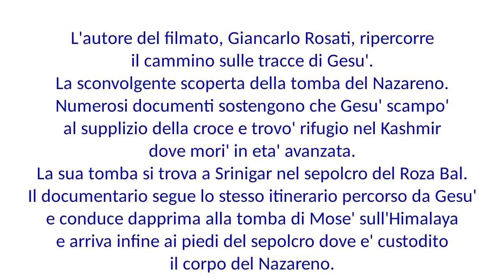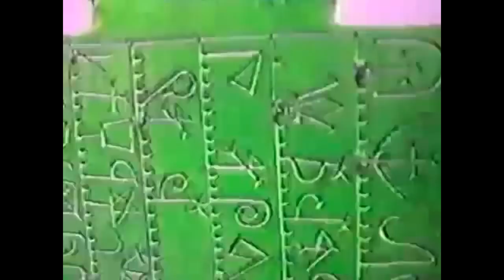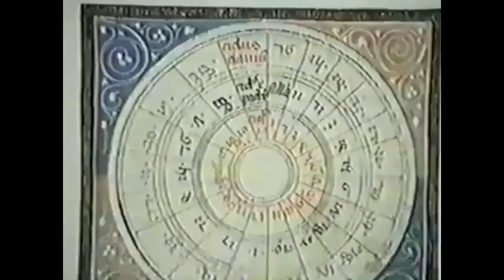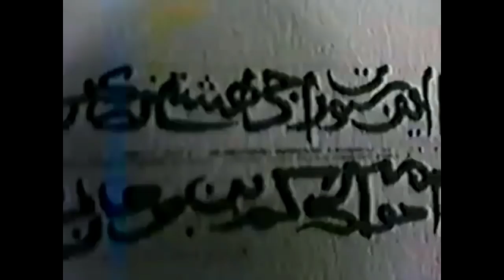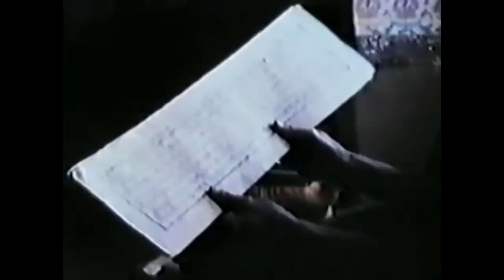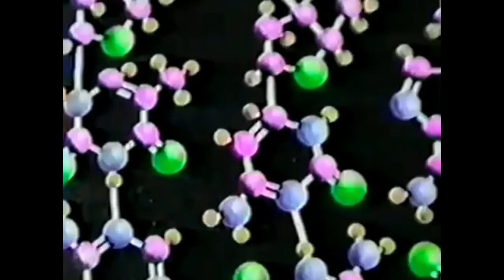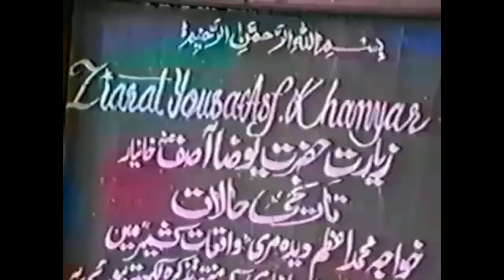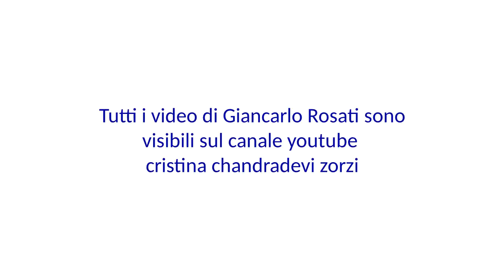GIANCARLO ROSATI: GESU' IN KASHMIR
Giancarlo Rosati, ripercorre il cammino sulle tracce di Gesù.
La sconvolgente scoperta della tomba del Nazareno.
Numerosi documenti sostengono che Gesù scampò al supplizio della croce e trovò rifugio nel Kashmir dove morì in età avanzata.
La sua tomba si trova a Srinagar nel sepolcro del Roza Bal.
Il documentario segue lo stesso itinerario percorso da Gesù e conduce dapprima alla tomba di Mosè sull'Himalaya e arriva infine ai piedi del sepolcro dove è custodito il corpo del Nazareno.
In accordo con l' autore, sono state sostituite alcune musiche per ragioni di copyright. Il filmato originale era stato prodotto dalla Casa Editrice Millesi di Modena-

ALTRI VIDEO DI GIANCARLO ROSATI:
RICORDANDO SATHYA SAI BABA
LE PROFEZIE DI PAPA GIOVANNI
LA SCELTA, L' AVATAR DI PUTTAPARTHI O L' IMPOSTORE DI MUDDENAHALLI?
-THA.-SPIRITUALITA' E METAFISICA, LA POTENZA DELLA DOMANDA 1* PARTE
SPIRITUALITA' E METAFISICA, LA POTENZA DELLA DOMANDA 2*
PARTE
-GRAZIE MUDDENAHALLI!
-THANKS MUDDENAHALLI!
- PUTTAPARTI EXPRESS
- LA CREAZIONE
- DAL SE' ALLA NON MENTE
-LA RICERCA DI PREMA SAI
- IL NULLA DAL QUALE SCATURISCE IL TUTTO
-LA PREMORTE
- GESU' IN KASHMIR